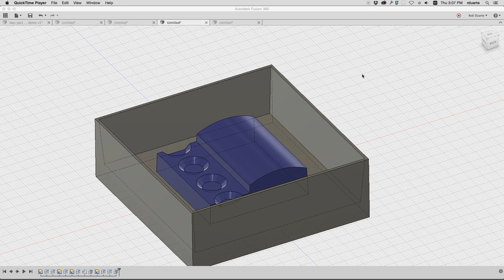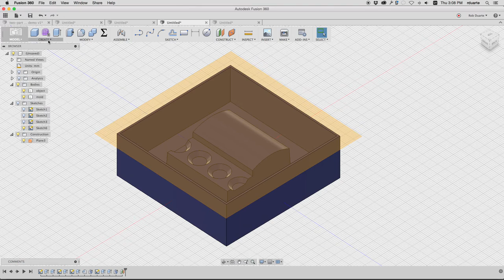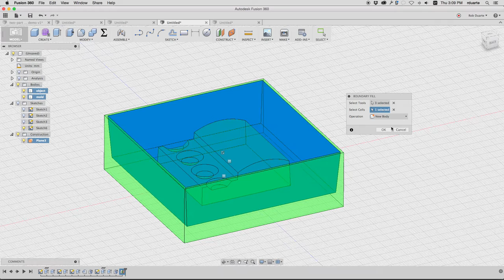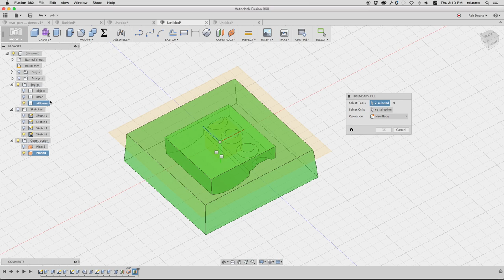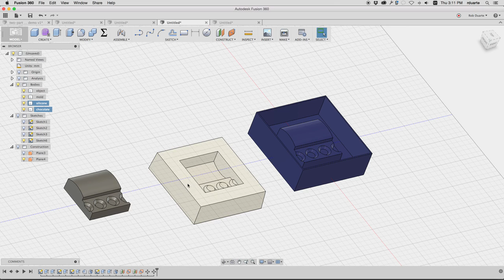2016 Spring Digital Fabrication: (3 of 4) Simulating pouring into a mold with Boundary Fill